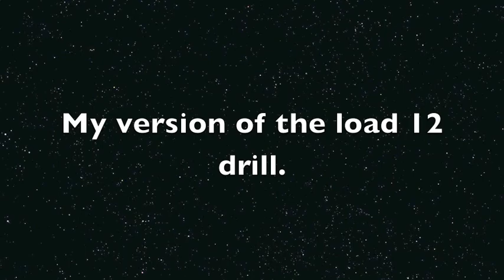8 12 14 training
Just a little shotgun reloading drill ...